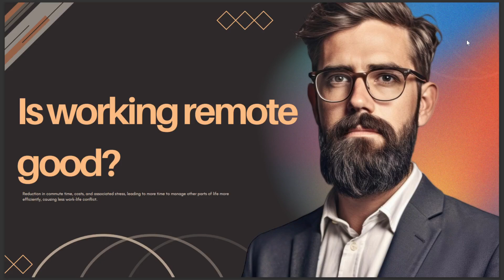IS WORKING REMOTE GOOD